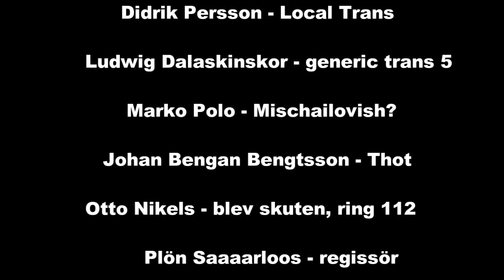Samhälare | School project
I had to edit a video for some friends who needed help with a school project. don't ask me about the story tbh  i don't know what's going on.